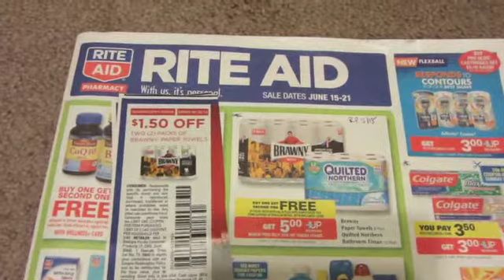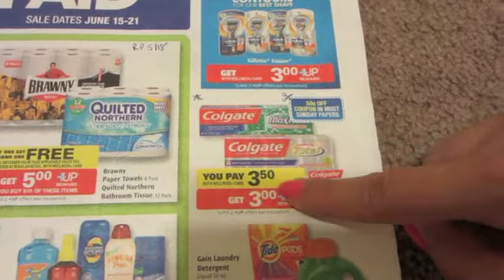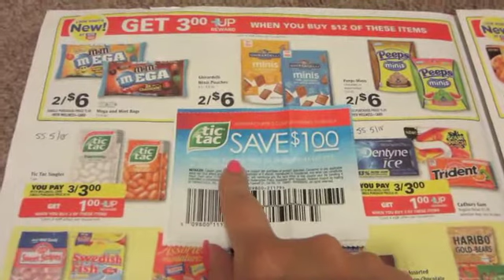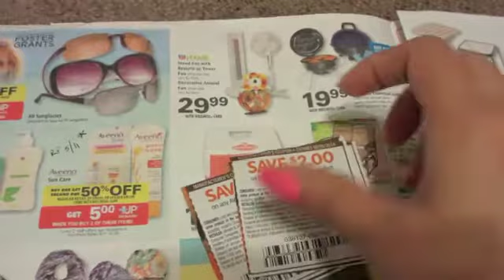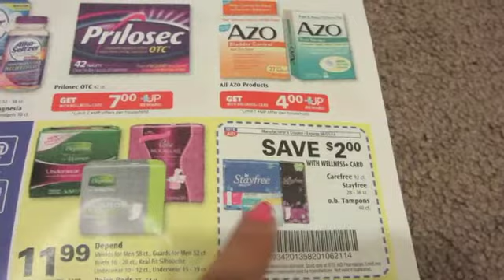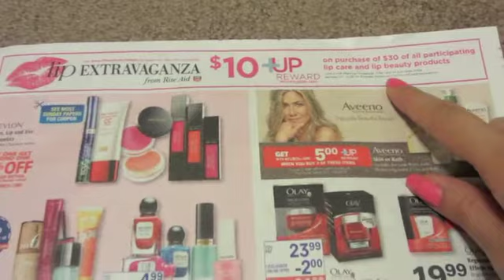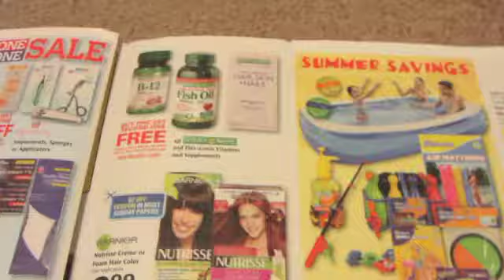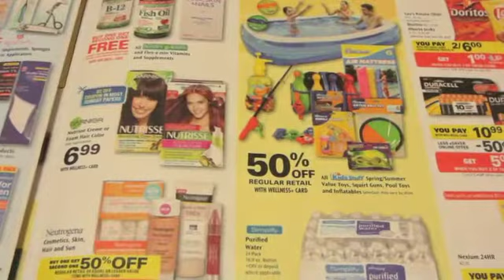Especiales en Rite Aid con cupones 6/15/14 - 6/21/14